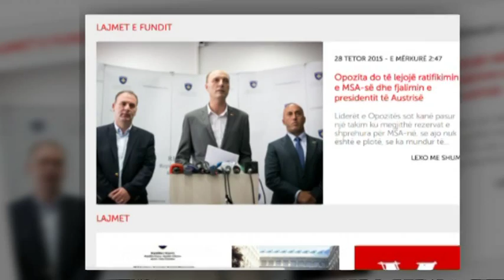KOSOVA,OPOZITA NE KUVEND PA GAZ LOTSJELLES PER FJALIMIN E FISCHER E “MSA” LAJM